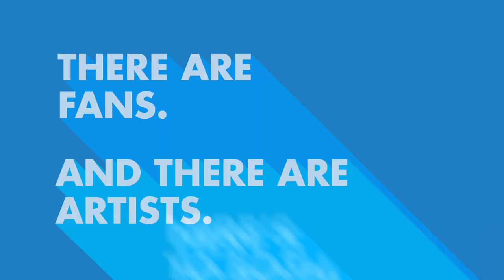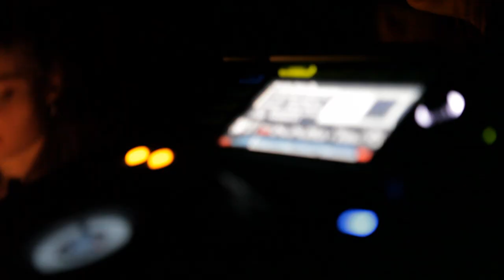James Blake: GRAMMY Best New Artist Nominee - Day In The Life | GRAMMYs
A look at a day in the life of James Blake after being nominated in the Best New Artist category for the 56th GRAMMY Awards. Watch the GRAMMY Awards on Sunday, January 26th at 8/7c, only on CBS!